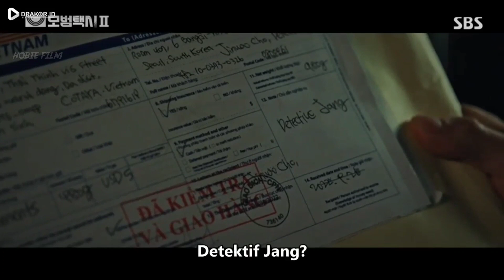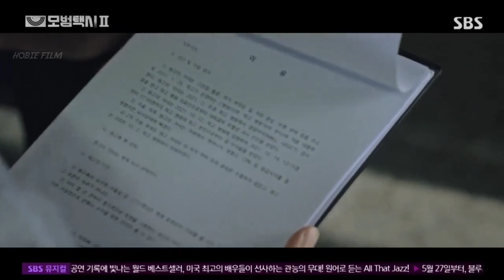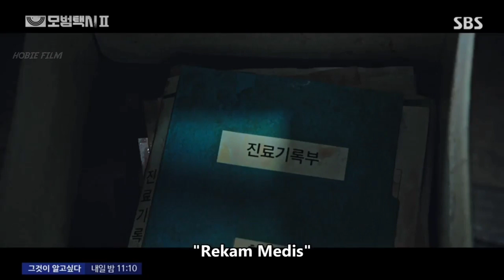Terjebak Diruangan Operasi - Alur Cerita Taxi Driver 2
kali ini mimin akan membahas Alur Cerita Taxi Driver Season 2

Masih sama seperti yang pertama, drakor ini menceritakan tentang aksi balas dendam.

Pembalasan dendam tersebut juga masih sama di lakukan oleh sekelompok orang di taksi mewah.

Aksinya dijalankan dengan sangat rapi, teroganisir, efisien, dan juga tanpa ampun.

Para pelaku kejahatan akan sangat kapok jika sudah berurusan dengan kelompok taksi mewah tersebut